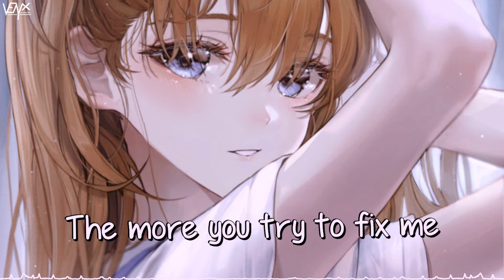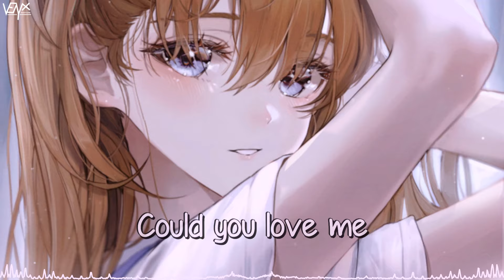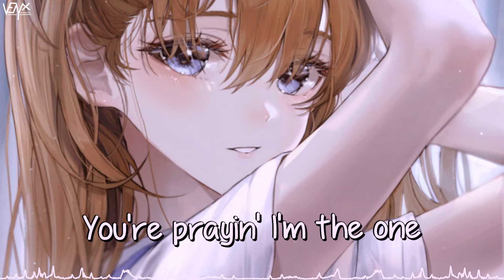「Nightcore」 @ my worst - blackbear ♡ (Lyrics)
🔊 Informations:

Artist ➥ blackbear

Song ➥ @ my worst

[blackbear]

Nightcore#@myworst#blackbear#NightcoreVenyx#@myworstblackbear#Nightcore@myworst#Nightcore@myworstblackbear#Nightcore@myworstblackbearLyrics#Nightcoreblackbear

📜 Lyrics:

[Intro]
Yeah

[Verse 1]
This is the end, this is the end, this is the end of me
Playin' pretend that I'm available emotionally
I'm off a Benz, goin' 'round bends could be the death of me

[Pre-Chorus]
It sounds so fcking beautiful when you say my name
I'm praying to a God, a God I don't believe

[Chorus]
But maybe I'm the worst, the worst you еver had
Tell you you're bеautiful then stab you in the back
You're prayin' I'm the one, but maybe I'm a curse
The more you try to fix me, the more you make it worse

[Post-Chorus]
Could you love me even though that, that it hurts?
Could you love me, could you love me?

[Interlude]
Yeah (Yeah)

[Verse 2]
Don't try to call
Do not disturb, I do not want to speak
This is the end, demons are friends, angels are enemies
I'm just a fool, stuck in the past, your worst memories

[Pre-Chorus]
I know that I'm the best mistake you ever made
I showed you all my scars that I let nobody see

[Chorus]
Tell you you're beautiful then stab you in the back

[Bridge]
This is the end, this is the end, this is the end of me (Me, me)

[Chorus]
Could you love me at my worst? (Worst)